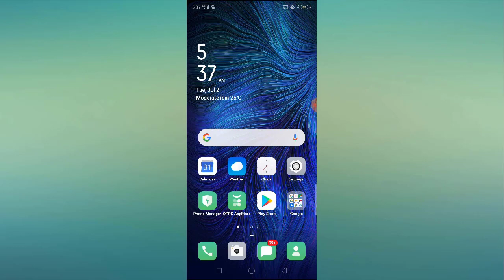OPPO Language Change Setting in OPPO F3 Plus, Oppo F1s, F1 Plus, F1, F7, F11, F3, F11 Pro, F5